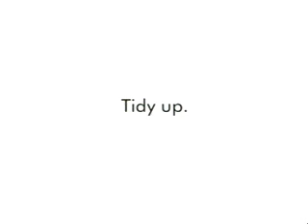cosa può succedere se siete disordinati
tre simpatici sketch sul disordine